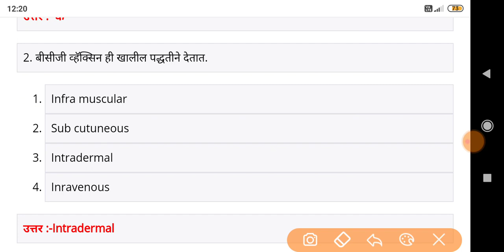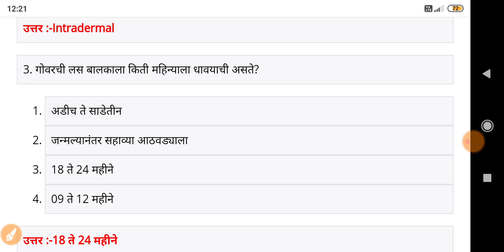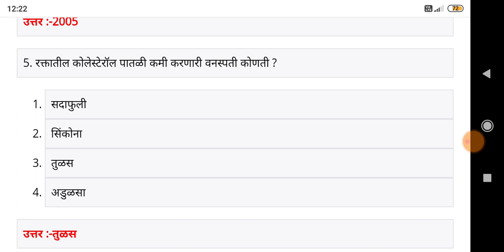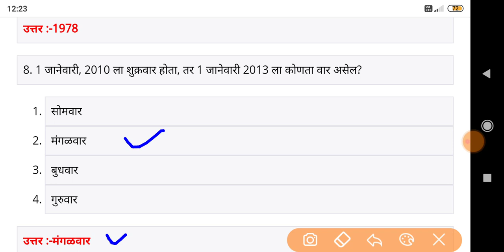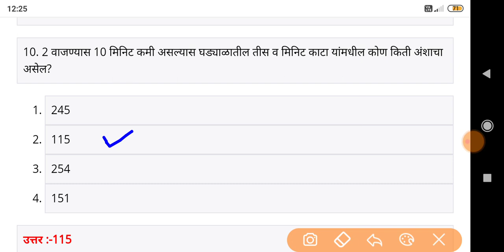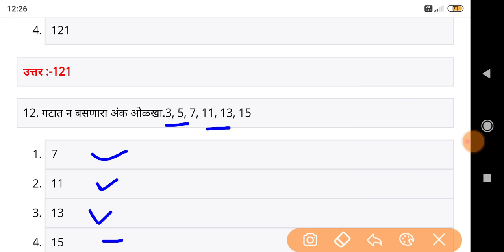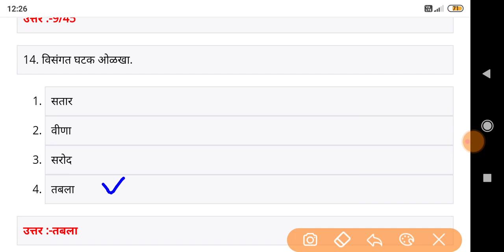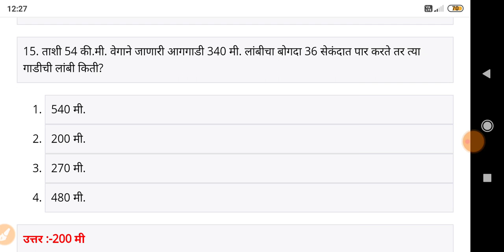(ZP Bharti) गणित आणि विज्ञानाचे अति महत्त्वाचे पश्न | हे पश्न येऊ शकतात || जिल्हा परिषद भरती 2020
Namaskar mitrano,

(ZP Bharti) नागपूर जिल्हाचे Hall tickets आले 👉 | जिल्हा परिषद भरती 2020

(ZP Bharti) जिल्हा परिषद भरती 2020
ZP BhartiGovernment of Maharashtra, Zilla Parishad Recruitment, ZP Recruitment 2020, ZP Bharti 2020, Junior Engineer (Civil), , Contractual Gramsevak, Pharmacist, Health Worker, Extension Officer (Extension Officer), Extension Officer , Civil Engineering Assistant, Livestock Supervisor,  Shikshan Sevak, Senior Assistant (Account) and other Posts.

(ZP Raigad) रायगड जिल्हा परिषदेत 122 जागांसाठी भरती
ZP Raigad Bharti 2020
ZP Raigad BhartiZilla Parishad Raigad, ZP Raigad Bharti 2020 (ZP Raigad Recruitment 2020) for 122 Extension Officer (Statistics), Civil Engineering Assistant, Junior Engineer (Civil), Gram Sevak, Health Servant, & Teacher Posts.

ZP BhartiGovernment of Maharashtra, Zilla Parishad Recruitment, ZP Recruitment 2019, ZP Bharti 2019 for 13535 Junior Engineer (Civil), Junior Engineer (Mechanical), Contractual Gramsevak, Pharmacist, Laboratory Technician, Health Worker, Extension Officer (Extension Officer), Extension Officer ), Civil Engineering Assistant, Livestock Supervisor, Health Supervisor, Senior Assistant (Account), Senior Assistant (Clerk), Supervisor (Anganwadi), Junior Accounts Officer and Junior Mechanic Posts